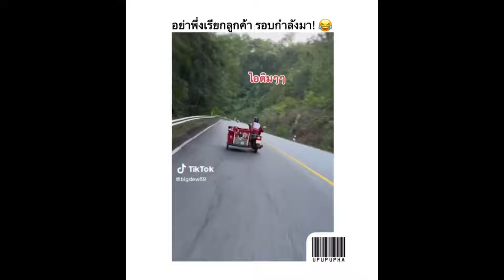Honda Civic FK 2017 1.5 Hatchback Turbo ราคาแข็งยิ่งกว่าหิน!!!